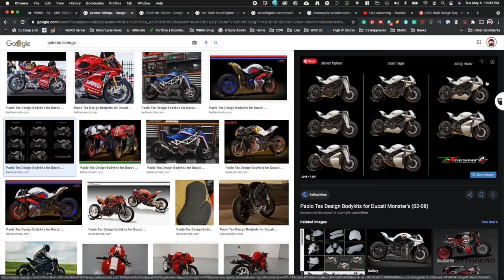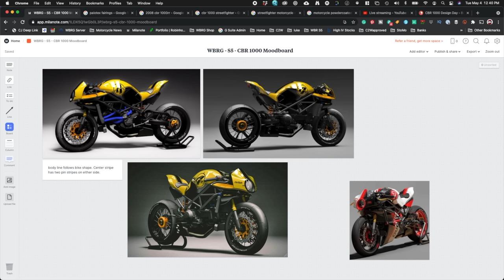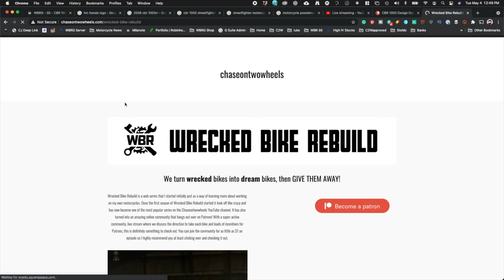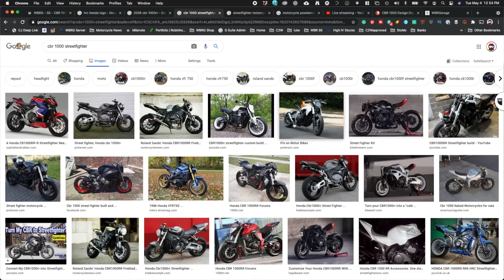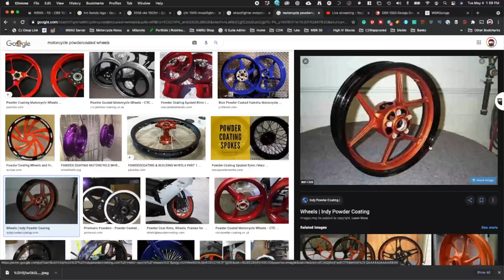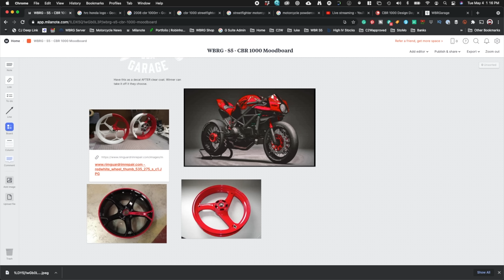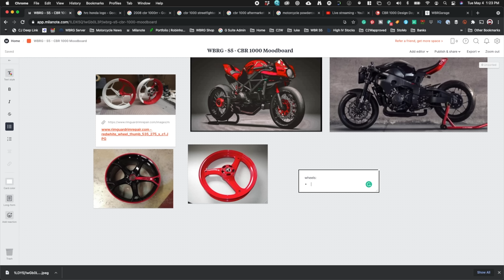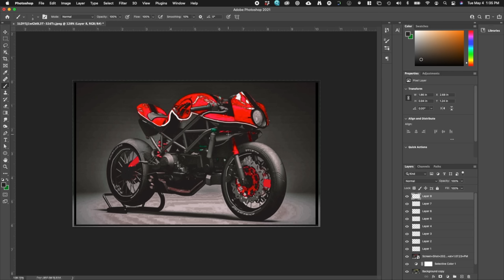Designing our CBR 1000 Streetfighter! | 2008 CBR1000RR Street Fighter Build - Day 13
WIN our bike builds on our NEW WEBSITE!

(We're going to be ordering a TON from what it looks like)

It's design day guys! Let's see if we can get a good idea of what our final build could look like.